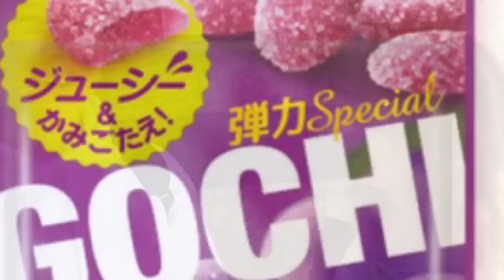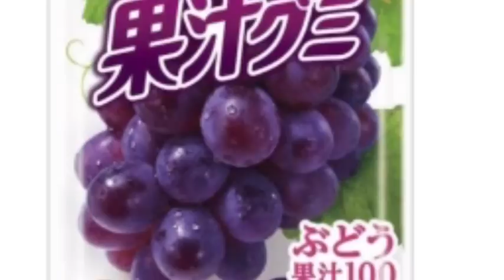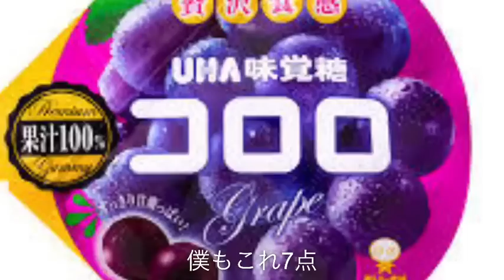外国人が日本のグミを食べ比べ！Foreign people trying Japanese gummy!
こんばんは！今日は私の大好きなグミたちを食べ比べてもらい、ベストワンを決める企画です！いや～、ひとそれぞれ好みってありますね。。。
みなさん！前回カナダ編で人気だったコロロの再登場もあります。
是非楽しんでいってくださいな☺

Hi! I introduce Japanese gummy today ;)
1 Pure gummy
2 Gohchi gummy
3 Kajyu u gummy
4 Kororo
I hope you will enjoy watching my vedio!